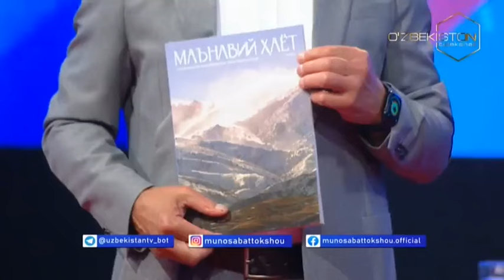Munosabat | Tarixiy obidalarimizni asrab-avaylash: muammo va yechimlar [26.07.2024]